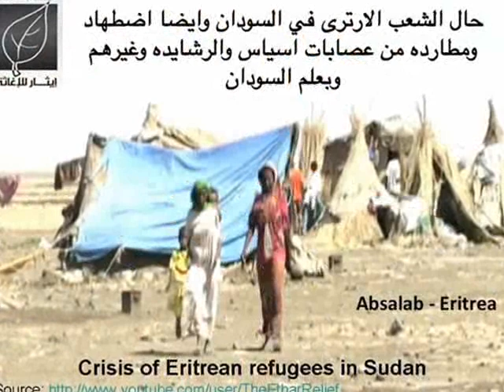Eritrea Tigre snen bkiko by -Idris Mohamed Ali ئ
اغاني تقرايت
اغاني بني عامر